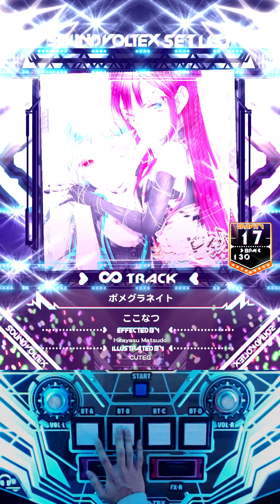[SDVX] ポメグラネイト [GRV] PUC